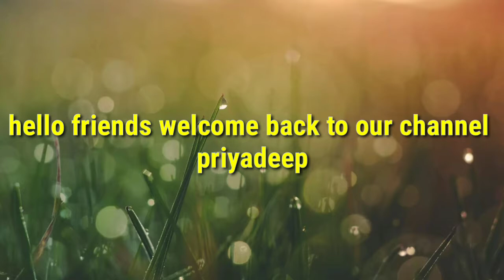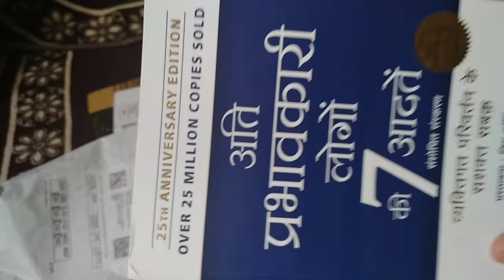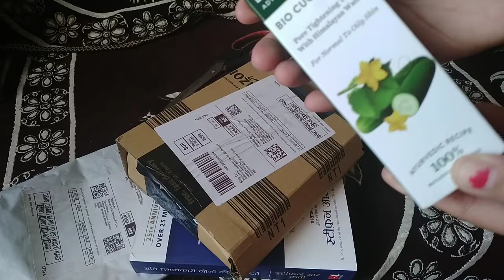Amazon shopping haul// Review//unboxing 😉😉📔 product review